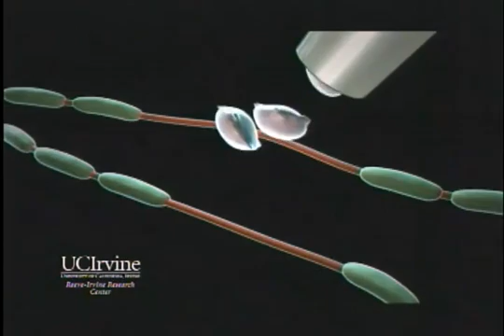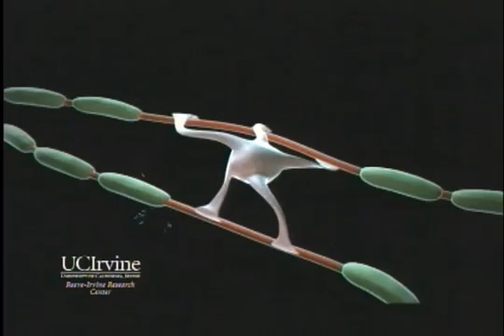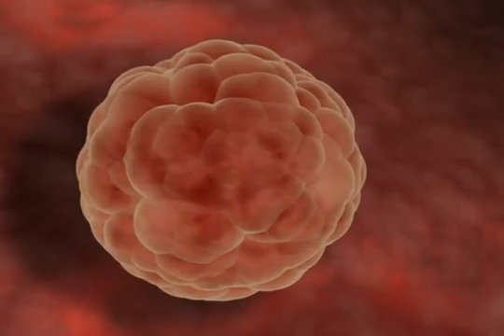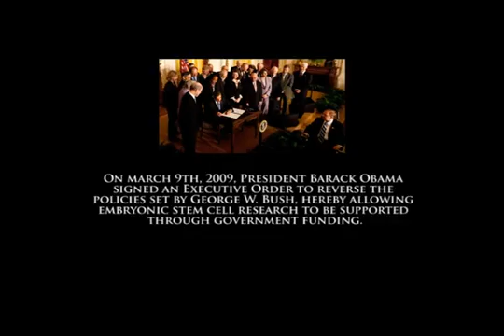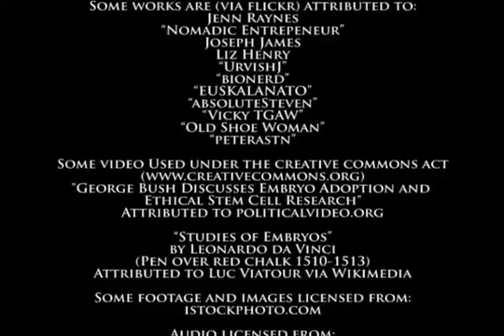Lives in the Balance - Exploring the Ethics of the Embryonic Stem Cell Debate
As a scientist, I have found it important to engage in not only the science, but also the ethics of the science. Therefore, I participated in this documentary created by Greg Pierce. This short film briefly explores the larger issues surrounding embryonic stem cell research and its applications. My hope by posting this video is that more scientists will actively engage the public in ethical arenas, as the science clearly fits into a larger cultural picture. And with legislation constantly threatening stem cell funding, it appears tantamount to success that scientists vigilantly advocate for the process of federally-funded science. For more films by Greg Pierce please For any other questions, feel free to message me.